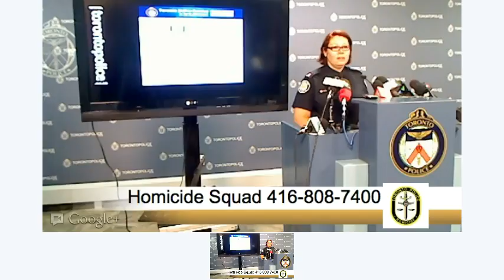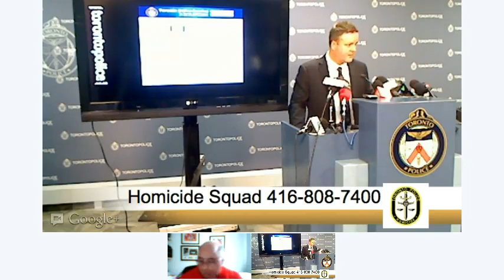DanzigShooting Witnesses Call Homicide Det/Sgt Graham Gibson | Toronto Police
Anonymous Crime Stoppers tips 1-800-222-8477 | Text TOR plus your message to 274637

Toronto Police Service Homicide Squad Det/Sgt Graham Gibson press conference 3pm Tuesday July 17, 2012 at Toronto Police Service HQ by officer in charge of Danzig St, Toronto shooting that occurred at 10:40pm Monday July 16, 2012.